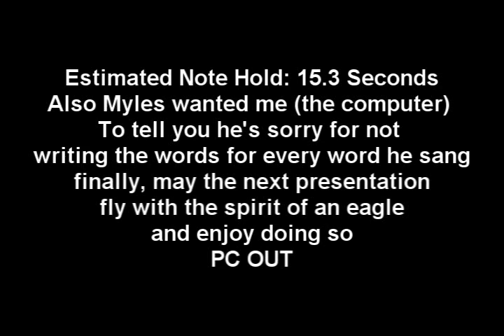Awesome Math Rap (RSHS)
Project i made in math